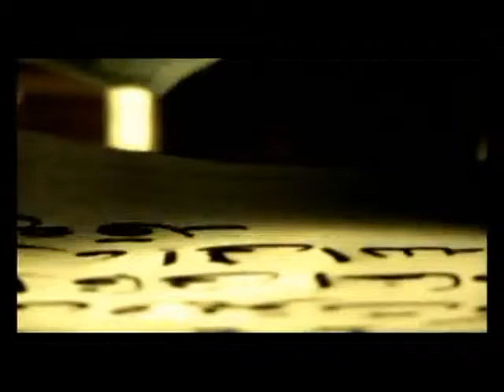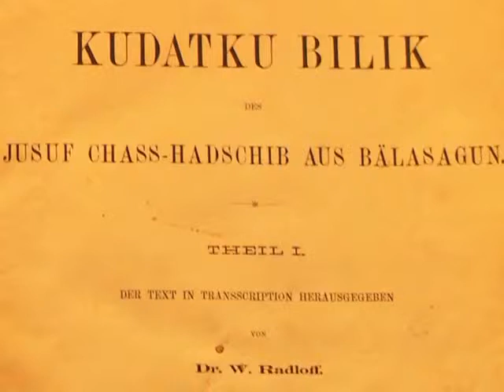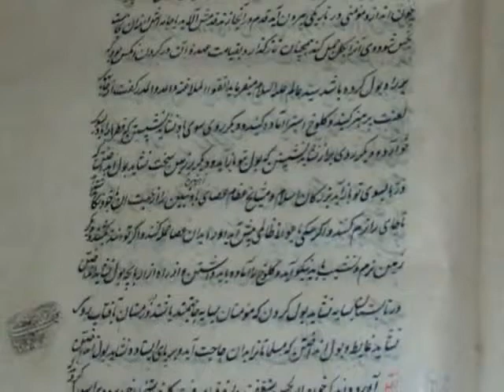Сирек кездесетін кітаптар мұражайы (KZ)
Сирек кездесетін кітаптар мұражайы